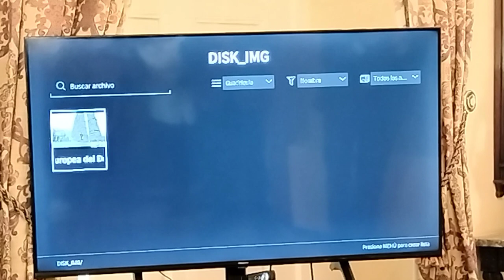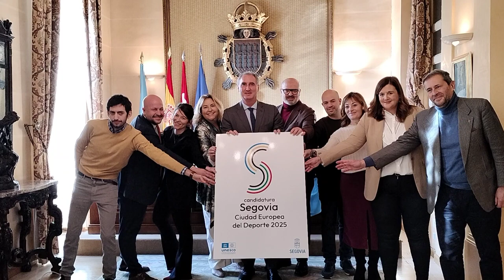Ayuntamiento Segovia. Presentación logotipo y vídeo Candidatura Ciudad Europea Deporte 2025 2/2/2024